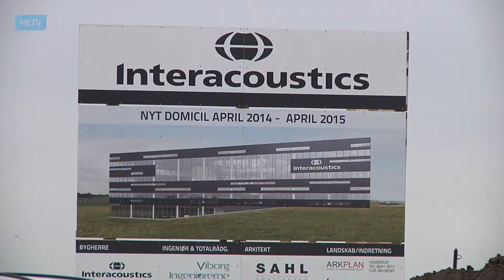Første spade stik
Byggeriet af den nye virksomhed i Middelfart, Interacoustics er begyndt.